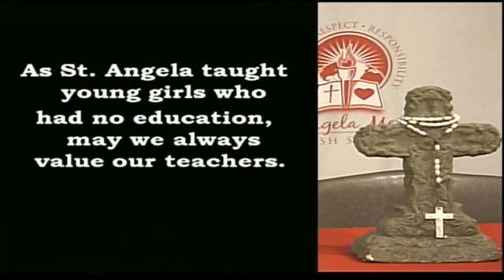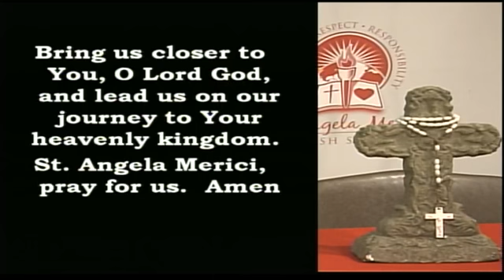SAMBroadcastAfternoon 5 6 19